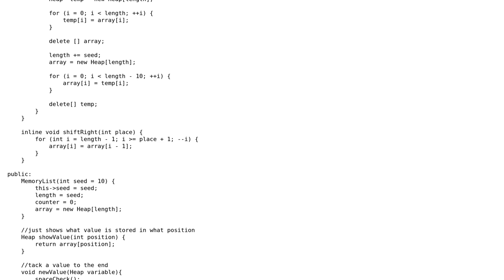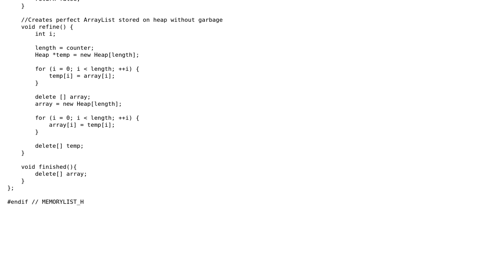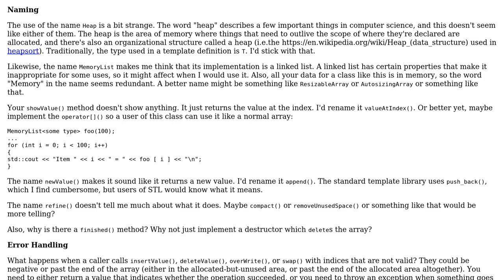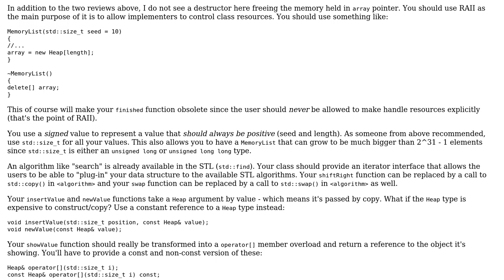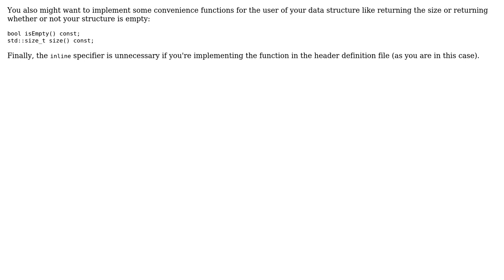Custom ArrayList class (3 Solutions!!)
Custom ArrayList class

With thanks & praise to God, and with thanks to the many people who have made this project possible! | Content (except music & images) licensed under CC BY-SA | Music | Images & others | With thanks to user user1118321 user o11c user Jonathan Hernandez user Jamal user Bizkit and the Stack Exchange Network Trademarks are property of their respective owners. You are responsible for your own actions.